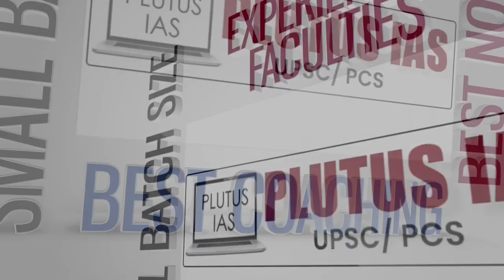UPSC CSE PSIR CLASS TEST Discussion with Dr. Bijendra Jha Strategies & Insights for UPSC 2025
In this detailed class test discussion, Dr. Bijendra Jha, an expert in Political Science and International Relations (PSIR) and a Ph.D. from JNU, breaks down the key concepts of PSIR for the UPSC Civil Services Examination. This video will help you understand the strategic approach to tackling PSIR-related questions and enhance your exam preparation.

Dr. Jha will guide you through the crucial topics in the PSIR syllabus, highlighting important themes and methodologies to help you excel in your UPSC CSE exams. Whether you're preparing for the Preliminary or Mains exam, this discussion will provide valuable insights and tips for PSIR aspirants.

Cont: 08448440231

Search Queries..
What is PSIR in UPSC?
PSIR class test discussion for UPSC
UPSC CSE Political Science preparation
Best faculty for PSIR UPSC
PSIR strategies for UPSC Mains
How to prepare for PSIR optional UPSC?
Dr. Bijendra Jha PSIR lecture
Political Science and International Relations UPSC
UPSC CSE optional subjects preparation
Plutus IAS PSIR classes
Political Science test series for UPSC
UPSC PSIR answer writing tips
JNU faculty teaching for UPSC
PSIR syllabus and preparation UPSC
Importance of PSIR in UPSC Mains exam